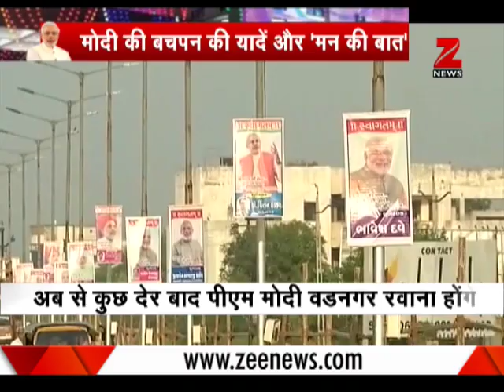Vadnagar excited to welcome PM Modi | वडनगर: अपने गांव चले PM मोदी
On the second day of his Gujarat tour, PM Modi will go to Vadnagar. After assuming the office as Prime Minister, this will be Modi's first visit to Vadnagar.

अपने गुजरात दौरे के दूसरे दिन प्रधानमंत्री मोदी वडनगर जाएंगे। प्रधानमंत्री के रूप में कार्यालय संभालने के बाद यह मोदी की वडनगर की पहली यात्रा होगी।